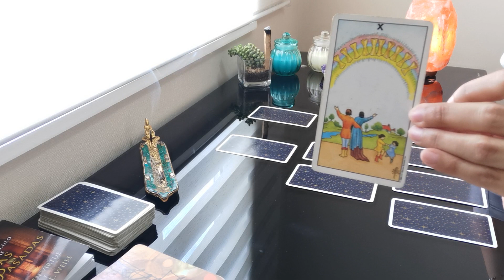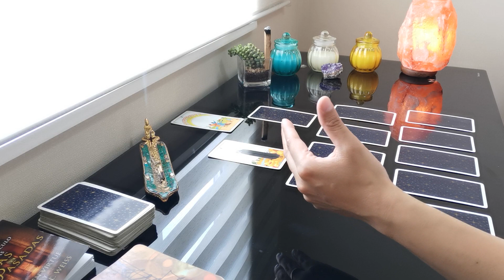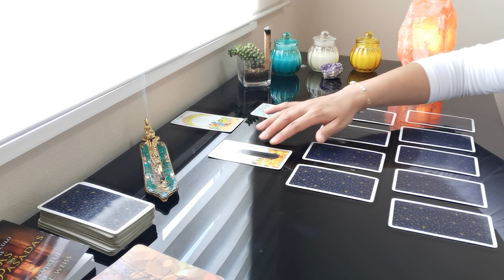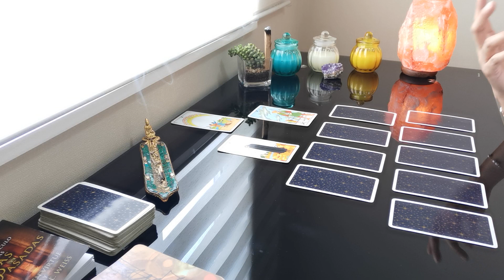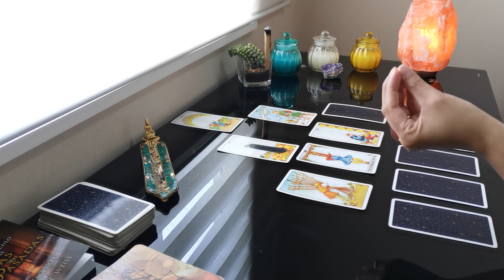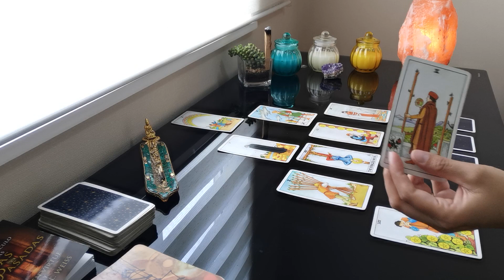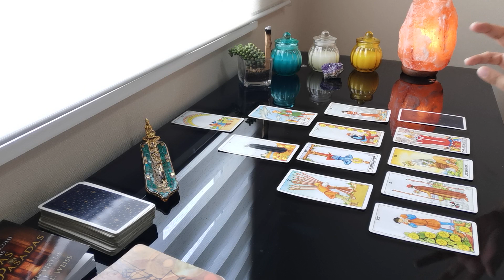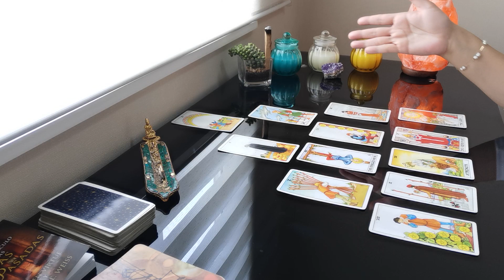LIBRA 2021 👨‍👩‍👦‍👦 BENDICIÓN Y ESTABILIDAD FAMILIAR. PIDE AYUDA EN ESTE CASO PUNTUAL. GRAN CONSEJERO